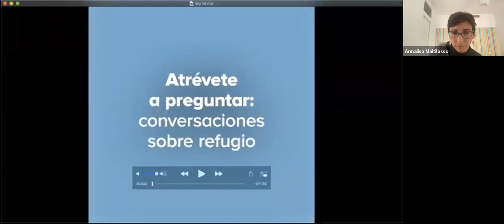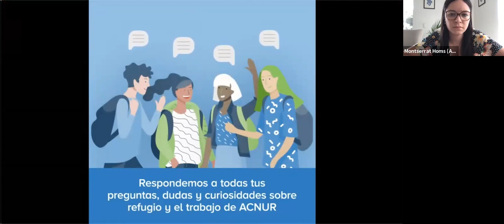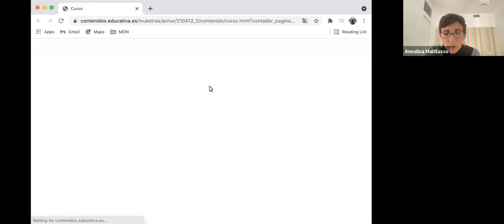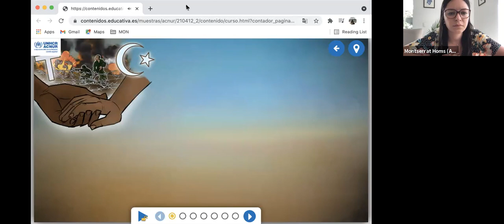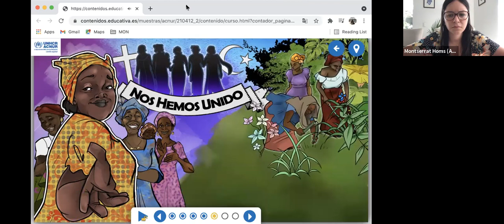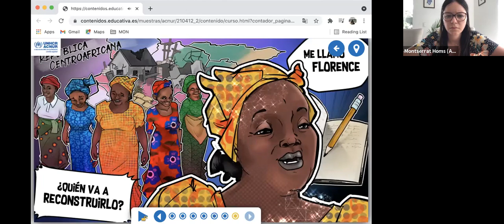Atrévete a preguntar: El trabajo de ACNUR en terreno y la vida en un campo de refugiados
Emisión de la 1ª Sesión del proyecto: "Atrévete a preguntar: conversaciones sobre refugio".
💬 Un programa de 𝗺𝗶𝗰𝗿𝗼-𝗰𝗵𝗮𝗿𝗹𝗮𝘀 𝗼𝗻𝗹𝗶𝗻𝗲 en las que responderemos, de la mano de trabajadoras y trabajadores de ACNUR, a las dudas e inquietudes que siempre has tenido sobre las personas refugiadas y el trabajo de ACNUR.

Primera sesión:
𝗘𝗹 𝘁𝗿𝗮𝗯𝗮𝗷𝗼 𝗱𝗲 𝗔𝗖𝗡𝗨𝗥 𝗲𝗻 𝘁𝗲𝗿𝗿𝗲𝗻𝗼 𝘆 𝗹𝗮 𝘃𝗶𝗱𝗮 𝗲𝗻 𝘂𝗻 𝗰𝗮𝗺𝗽𝗼 𝗱𝗲 𝗿𝗲𝗳𝘂𝗴𝗶𝗮𝗱𝗼𝘀 , de la mano de Rosa Otero, oficial de protección de ACNUR, que actualmente se encuentra en Etiopía.

Otras temáticas, días y horarios son:
• Refugio y personas LGBTTTI+ - 27 de abril, 18:30 h
• Menores no acompañados - 11 de mayo, 18:30 h
• Violencia en Centroamérica - 25 de mayo, 18:30 h
• Cambio climático y refugio - 8 de junio, 18:30 h

❔ Si has visto esta formación online, desde el Comité español de ACNUR nos gustaría conocer tu opinión, puedes dejarla en el siguiente enlace:
¡Muchas gracias!